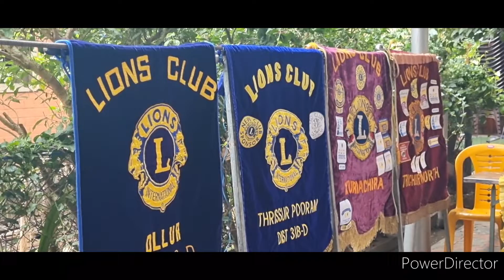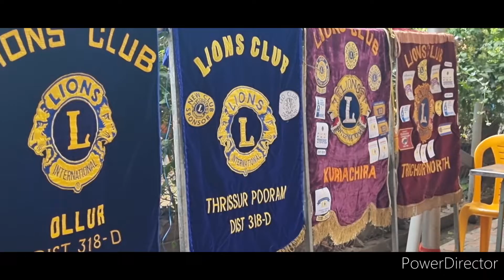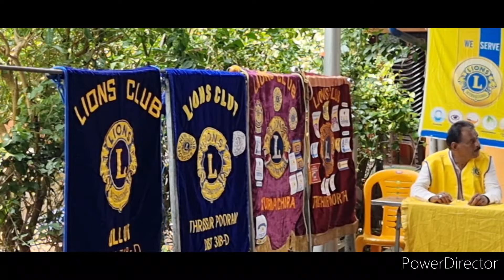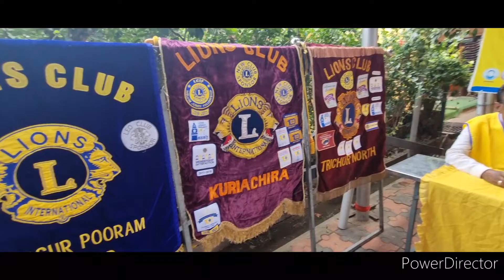RELIEVING HUNGER REGION 9 LIONS CLUB DIST 318 -D